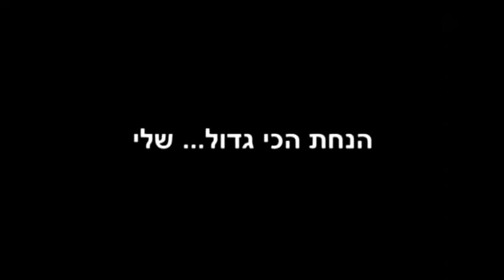מתגעגעים לפליקס (3)